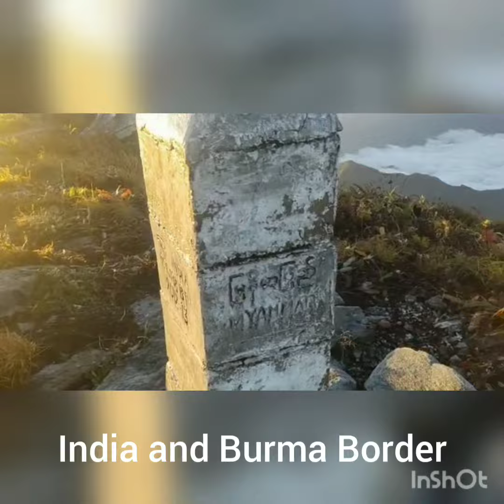A tour to Saramati mountain.. unforgetable walking style😄